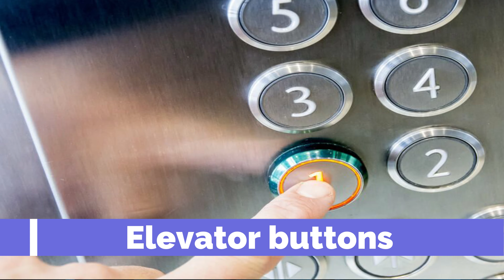Everyday Items Dirtier Than a Toilet Seat || Bitrelay ~ 2020